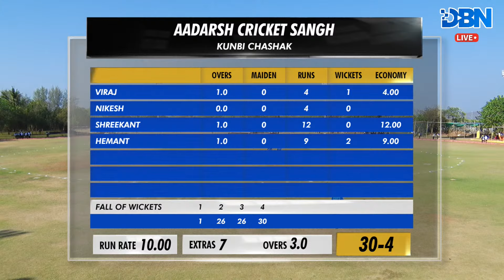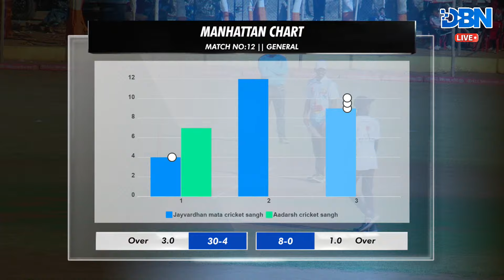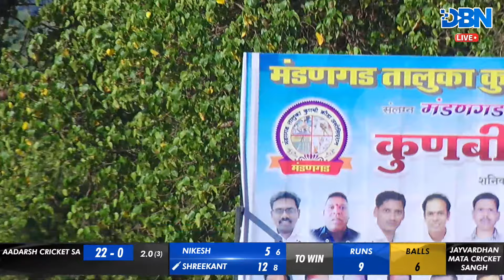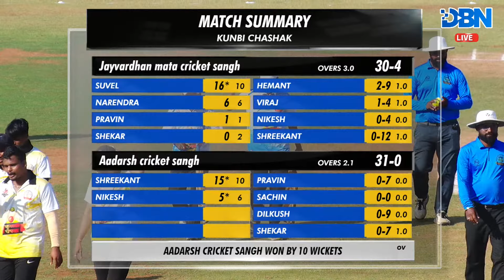DAY 1 || MATCH NO 12 || AADARSH CRICKET SANGH VS JAYVARDHAN MATA CRICKET SANGH || KUNBI CHASHAK